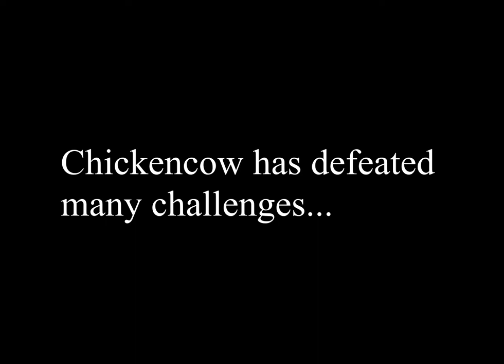DragonFable - ChickenCow Lord vs Inevitable Equilibrium [Outdated]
"In this moment, I have Inevitably reached Equilibrium. Not because of some dragon god's blessing, but because I am balanced by my INT."

The original unedited video was ~40 minutes long, which means CCL does this fight faster than Guardian, even though I let Hatir do a 33% heal once.

I used Hamsters vs Hatir because I spent over an hour trying to kill him without hamsters, only to die to direct hits.

[EDIT: the video is outdated because Hamsters has been nerfed in the Inn. Good riddance.]

Credits must go to Primo, who killed Dolaas with CCL and thus made me realize CCL IE was doable. Also to Marthe who paid for the video.

0:00 Introduction
0:17 Drahr'Dolaas
9:16 Drahr'Hatir

Join the Falcon's Nest DragonFable Discord, which (obviously) spawned this meme